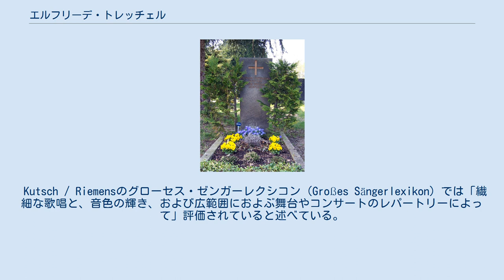エルフリーデ・トレッチェル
エルフリーデ・トレッチェル（ドイツ語：Elfride Trötschel、1913年12月22日 - 1958年6月20日）は、ドイツの声楽家（ソプラノ）。
姓の日本語表記はトレチェルとなっている場合があり、一定しない。
ナチス政権下の時代から戦後にかけて、一瞬の閃光のような美しい輝きを放ったが、わずか44歳で早逝した。
 エルフリーデ・トレッチェルは、元リストの弟子でオルガン製作者兼音楽教師であるアルベルト・トレッチェルの娘としてドレスデンで生まれた。
 9歳のときに孤児になり、里親に預けられたが、そこでは育児放棄に遭った。
彼女の姉の結婚式の際には、トレッチェルの心の乱れが見られたが、 ドレスデン-コッタの2番目の家庭でのみ、ようやく彼女はフレンドリーで家族的な扱いを受けることができた。
 彼女は16歳のときドレスデン音楽学校に入学し、 ゾフィー・キューナウ＝ベルンハルトやドリス・ヴィンクラー等に師事し、合唱団の歌手としての訓練を受けた。
ヘルデン（英雄的）バリトンのパウル・シェフラーは授業料を免除してくれた。
 シェフラーと別れた後、 ヘレン・ユングがトレッチェルのためにウェーバー『魔弾の射手』エンヒェン役を与え、彼女は1934年11月13日に初めて歌った。
わずか20歳である。
 ドレスデンのコッタ墓地にあるエルフリーデ・トレッチェルの墓。
 ゼンパー・オーパーの指揮者（音楽監督）のカール・ベームは1934年にトレッチェルと契約し、彼女は1950年までの間、リリックな役柄から後には若々しくドラマティックな役柄に至るまで、主要な歌い手として活躍した。
1950年に彼女はザクセンの宮廷歌手の称号を与えられた。
1936年に彼女はロンドンとフィレンツェにゲスト出演し、国際的な活躍をスタートさせた。
5年後にはザルツブルク音楽祭にも出演している。
1948年、彼女はヴァルター・フェルゼンシュタインのベルリン・コーミッシェ・オーパーとの大規模なゲスト出演の契約を結んだ。
1949年以来、彼女はオットー・クレンペラーと繰り返し共演し、（毒舌で知られる）クレンペラーがトレッチェルを称賛している。
「トレッチェルのように心がこもって、素朴で、女性らしい『少年の魔法の角笛 (マーラー)』の詩を歌うソプラノはいない」。
 1950年から1951年まで彼女はベルリン国立歌劇場で歌った。
そこから彼女は西ベルリン州立劇場（後のベルリン・ドイツ・オペラ）に移った。
 彼女の国際的な活躍の場は、エディンバラ、グラインドボーン音楽祭、ウィーン、ナポリ、リスボン、マルセイユ、チューリッヒに及んでいる。
ドレスデン国立歌劇場での最後のゲスト出演は 1953年2月22日のワーグナー『ニュルンベルクのマイスタージンガー』である。
当時の歌劇場は、戦後のドレスデンに残った数少ない大型の施設であるクアハウス・ビューラウであった。
彼女の歌手人生は1933年にドレスデンのリンネルシュロスでのリサイタルで始まり、1956年12月にクアハウス・ビューラウでの最後のリサイタルで終わった。
 歌手としての芸術活動は数多くの録音で締めくくられた（とドイツ語版Wikipediaには記載されているが、現在残されている音源はそれほど多くない。活動期が戦中をまたいだことと、早逝したことによるのであろう）。
エルフリーデ・トレッチェルは癌のため、1958年6月20日にわずか44歳でベルリンで亡くなり、ドレスデンのコッタ墓地に埋葬された。
葬儀の弔辞を読んだのはヴァルター・フェルゼンシュタインであった。
 今日、ドレスデンのニッケルン地区にある「エルフリーデ・トレッチェル通り」は彼女を記念して名付けられている。
 Kutsch / Riemensのグローセス・ゼンガーレクシコン（Großes Sängerlexikon）では「繊細な歌唱と、音色の輝き、および広範囲におよぶ舞台やコンサートのレパートリーによって」評価されていると述べている。